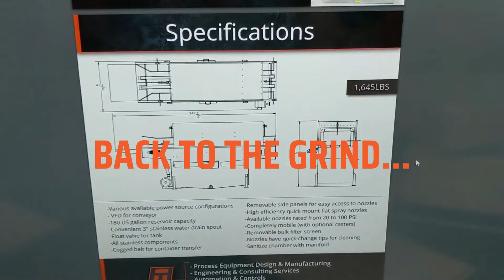A Walk Through the Shop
From drawing to fabrication, we offer a quick glimpse of how equipment goes from a concept to working machinery.